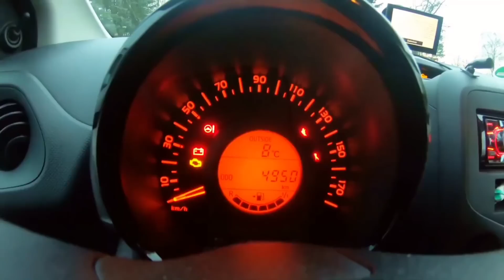Ukulele( Ulkus) letzter Auftritt 😁🙋‍♂️ Folge 61